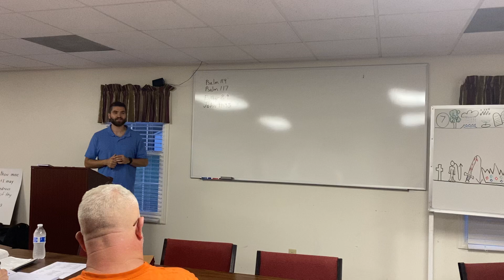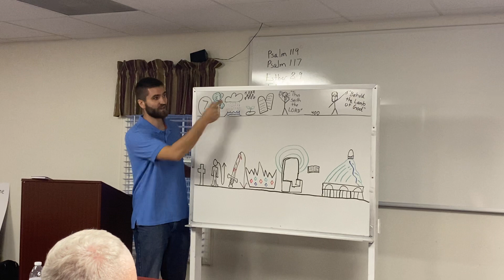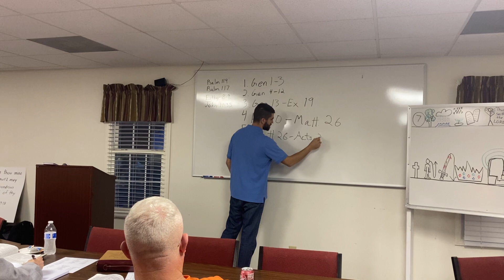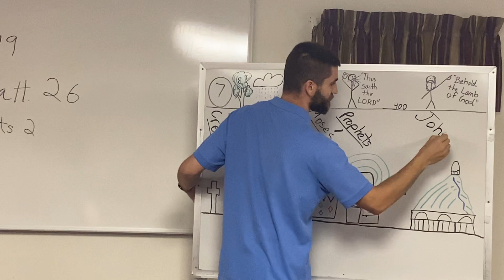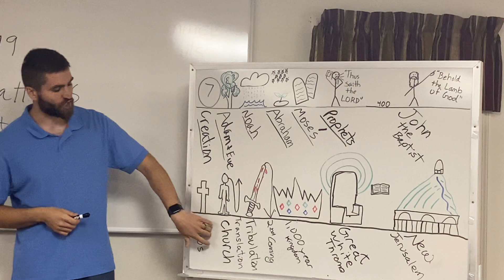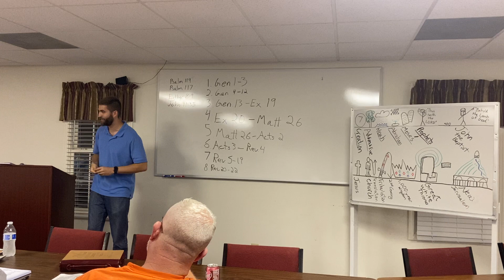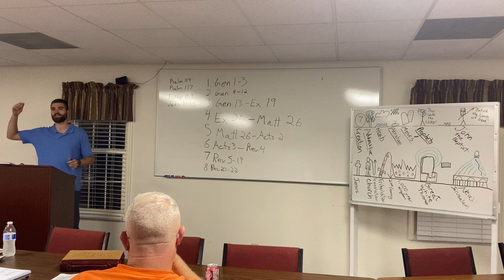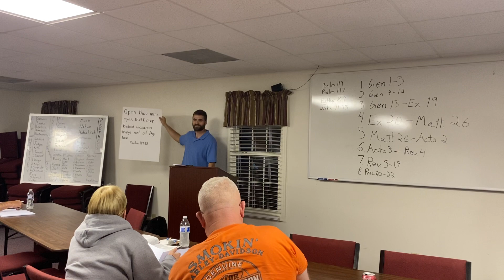Grow in Grace 3 | The Bible Believer and His Bible 1: Introduction to the Bible (Part 1)